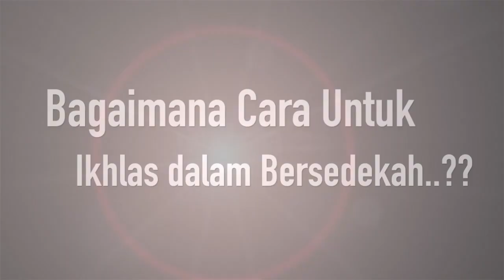Ikhlas Bersedekah, Bagaimana Caranya? - Ustadz Dr. Syafiq bin Riza bin Hasan Basalamah حفظه الله